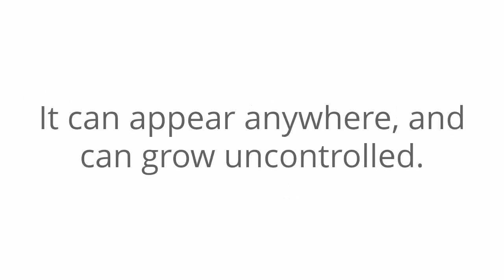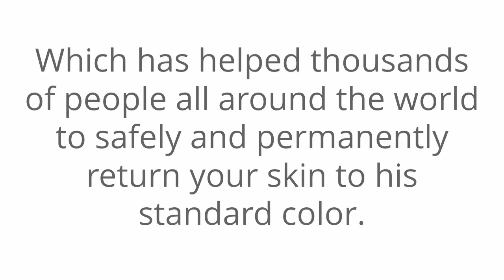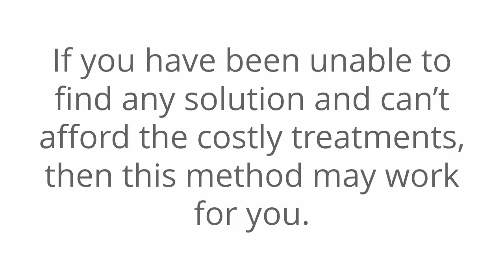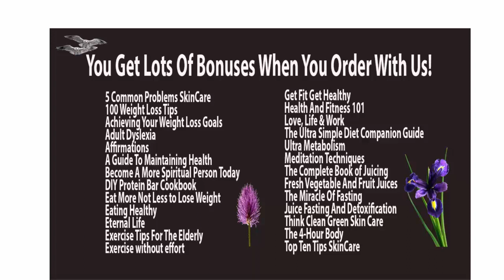Which Anti Vitiligo Treatment Should I Use For Best Results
When you order The Natural Vitiligo Treatment System through our link, you automatically get 38 bonuses. If you're not completely happy with the product, you get a full refund, no questions asked, and keep all of the gifts as a thank you for giving us a try.
There was a time when it was rare to see anyone with a case of vitiligo, but now it seems more and more prominent. Although this skin disorder only affects a small segment of the population, it is such a shockingly obvious skin issue that it catches the attention of those who see it.

What Should You Know About Vitiligo?

There are many theories as to what causes it and how to treat it, but you will still see a lot of people who have uncontrolled vitiligo and have not been able to find a solution.

The most common theory as to why people get this is because of environmental factors that are causing some autoimmune or allergic reactions within the body.  It can appear anywhere, it can grow uncontrolled, and they often seem to be no rhyme or reason as to why it exists.

In addition to the fact that this may be an autoimmune or allergic issue, many dermatologists believe that there is a genetic factor involved and that vitiligo is often the direct result of chemicals, toxins, and other irritants in a person's diet or their environment. Because these are often hard to identify, vitiligo tends to go uncontrolled in many cases.

What Can You Do About It?

Treatments for vitiligo include various types of laser or light therapy, surgical procedure, and in the most severe cases, bleaching of the rest of the skin. In this kind of treatment, the "normal" skin is bleached out to be as pale as the skin that has been affected by vitiligo. The result is that the person is significantly lighter in color.

In any case, these treatments all come with a significant downside and do nothing to stop the growth of vitiligo in the long term. Therefore, it is usually a good idea to try to identify the underlying causes of the problem.